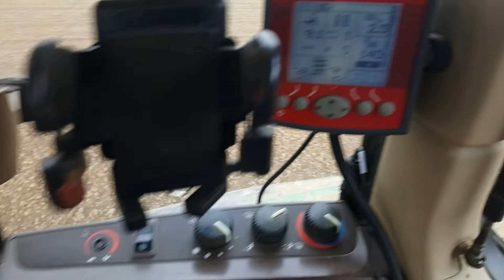Sjetva soje 5.4.2017